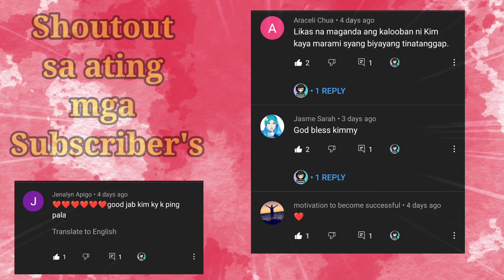Kim Chiu at Xian Lim SOBRANG SWEET sa kanilang HONEYMOON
Kim Chiu at Xian Lim SOBRANG
SWEET sa kanilang HONEYMOON